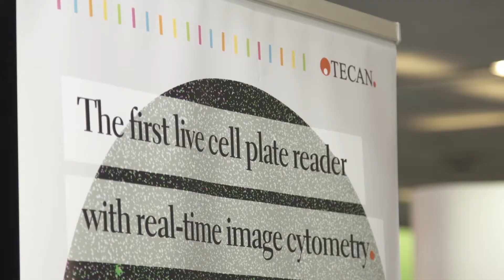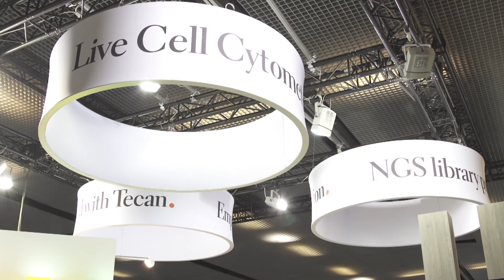Spark Cyto - First customer feedback and insights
Introducing the new Spark Cyto multimode imaging plate reader for real-time cytometry offering 4 color fluorescence, bright field and phase contrast imaging with 3 magnification levels and objectives. Full environmental control for temperature, gas and humidity protection allowing long term kinetic live cell assays.